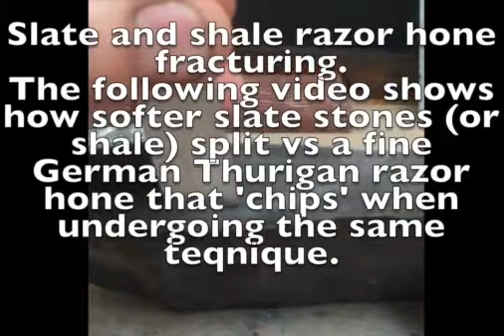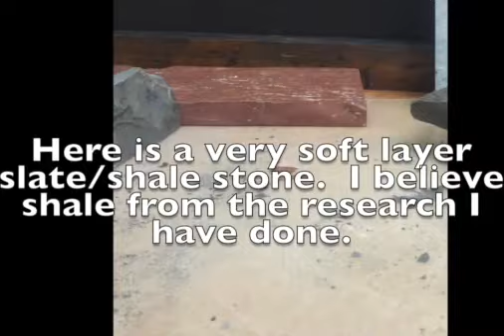Slate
Thurigian vs shale vs slate fracturing.  Here I am testing different slate type stones to see how they break.  This is so don't have to. :)

I am most definitely not a geologist, in fact I was not sure of the results until I tried.  I have been collecting razor hones both vintage and modern for many years, but just recently began to learn the story behind the rock.  This video is part of that self education.  Feel free to post comments and correct anything I say wrong.